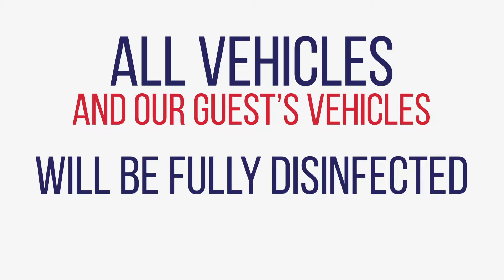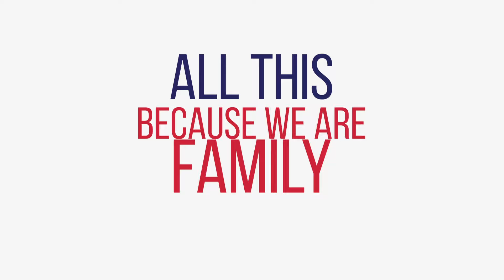Jimmy Britt Service CBG